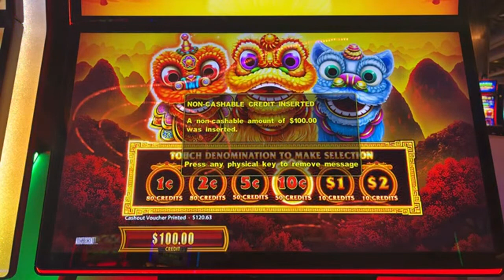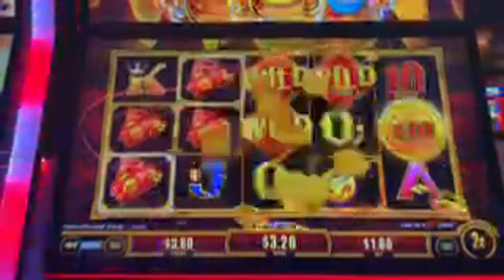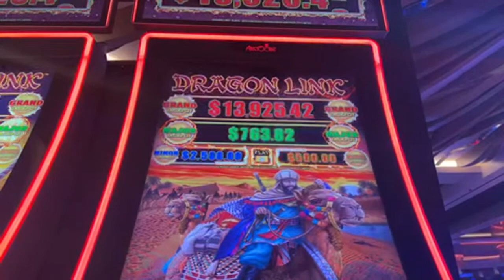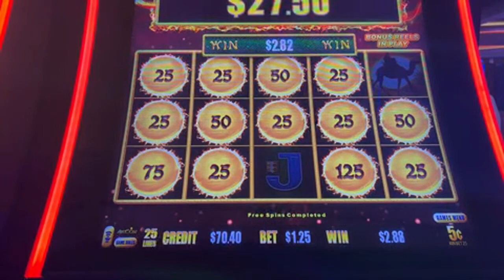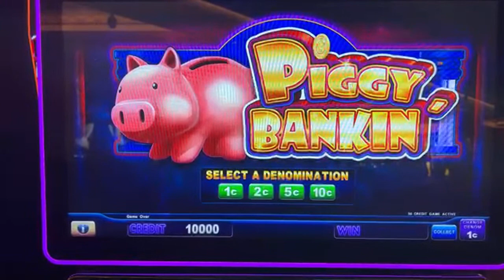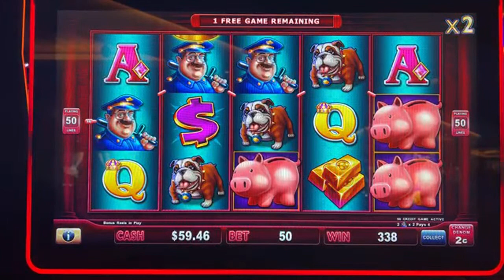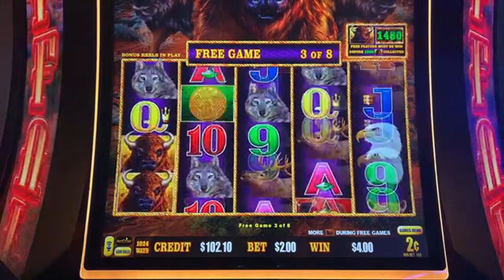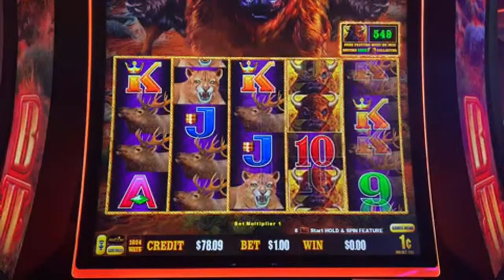Brontide Lotto and Gaming is going live! SaharaLasVegas Let’s turn Freeplay into CASH! 🍀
Thank you all for your continued support!! Happy Scratching and Stay Safe! 🍀 🤗